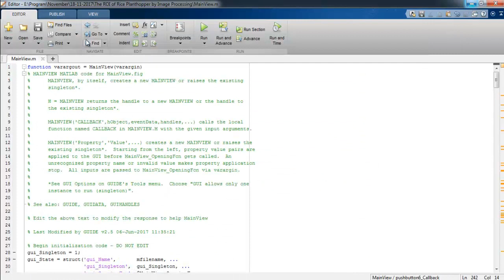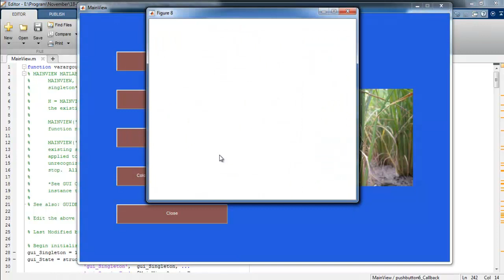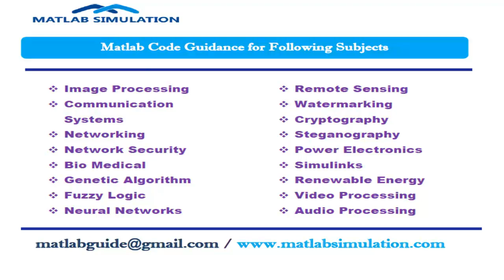Image Processing Mini Projects | Image Processing Mini Thesis